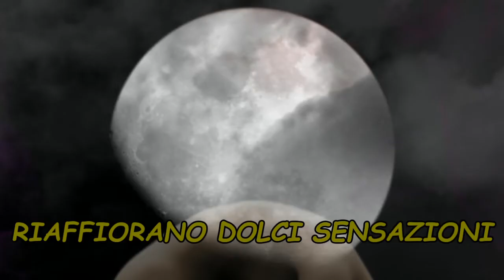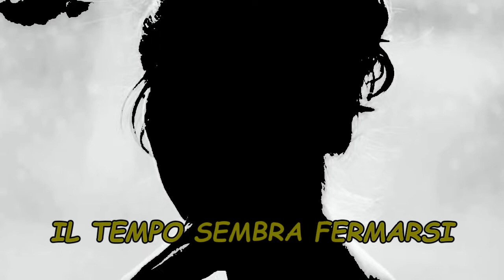EMOZIONI VERSI E VIDEO TERESA COMMONE MUSICA MICHEL PEPE